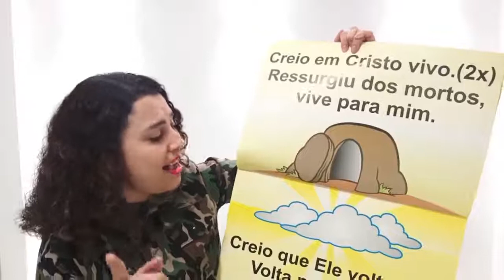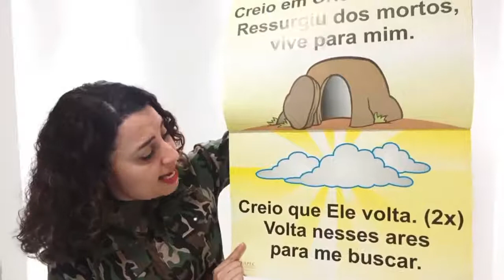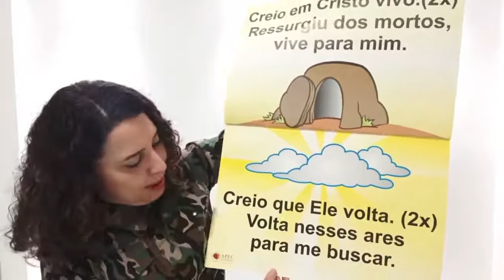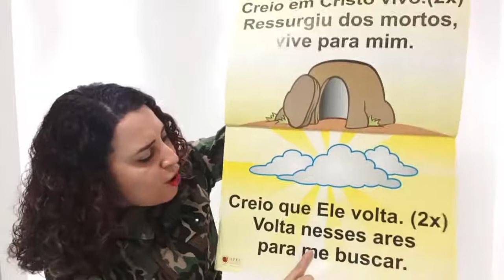Culto infantil - 2905